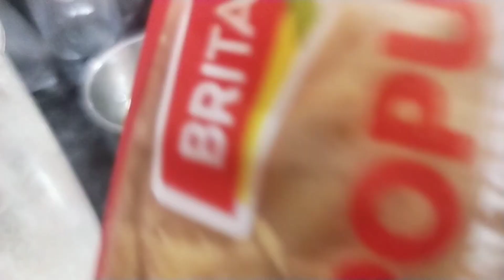Red Velvet cake, easy way to make red velvet cake .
Hello everyone,
today I am gonna share egg less red velvet cake.
for fondant recipe link

lots of love and blessings
shifa